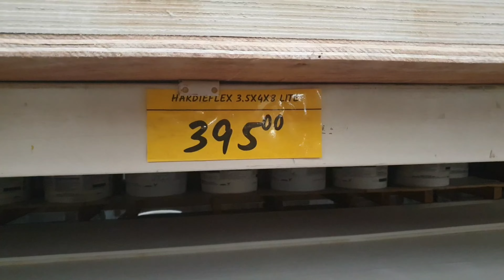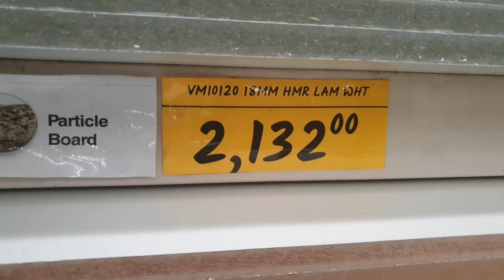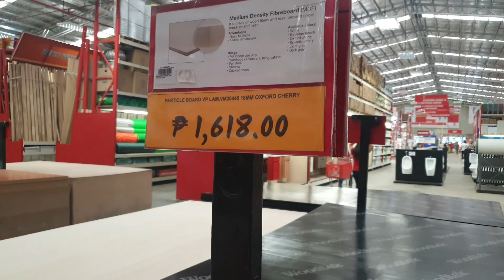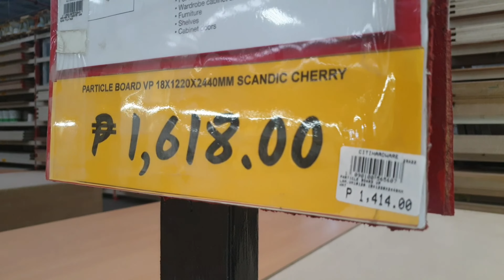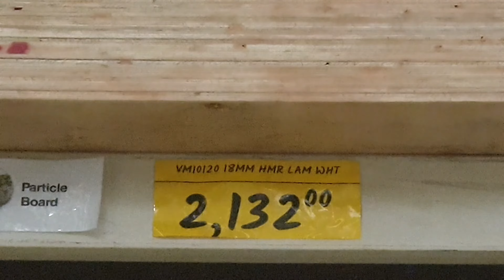Latest price ng HARDIEFLEX, PLYWOOD Marine/Ordinary, MDF, FIBRE BOARD, PHENOLIC BOARD,PARTICLE BOARD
Every 5-6 months pumupunta po tayo sa HARDWARE para makapag update ng mga bagong presyo kaya stay tune lang po kayo sa Channel ko, like, share, mag SUBSCRIBE at pindutin ang notification button.

ALL BRANCHES OF CITIHARDWARE:

Luzon
Batangas
Batangas - Lipa
Cabanatuan
Calapan
Dasmariñas
La Union
La Union - Bauang
Legazpi
Lucena
Naga
Palawan
Pangasinan - Calasiao
Pangasinan - Villasis
San Leonardo
Sorsogon
Talisay
Tarlac - Capas
Tarlac - Gerona

Visayas
Antique
Bacolod - Mandalagan
Bacolod - Tangub
Biliran - Naval
Bohol - Cogon
Bohol - Dao
Cebu - Carcar
Cebu - Liloan
Cebu - Mandaue
Cebu - Pardo
Dumaguete
Iloilo - Jaro
Iloilo - Mandurriao
Iloilo - Oton
Kabankalan
Kalibo
Kalibo - Tigayon
Maasin
Ormoc
Palo
Roxas
San Carlos- Negros
Silay
Tacloban

Mindanao
Butuan
Butuan - Baan
Cagayan de Oro - Bulua
Cagayan de Oro - Gusa
Cagayan de Oro - Tablon
CitiHardware Lumbo
Cotabato
Davao - Bajada
Davao - Balusong
Davao - Buhangin
Davao - Matina
Digos
Dipolog
El Salvador
Gensan - Apopong
Gensan - Lagao
Gingoog
Iligan - Acmac
Iligan - Tibanga
Kidapawan
Malaybalay
Marbel
Mati
Midsayap
Ozamiz - Gango
Pagadian
Panabo
San Francisco
Surigao
Tacurong
Tagum
Valencia
Zamboanga
Zamboanga - Sinunuc